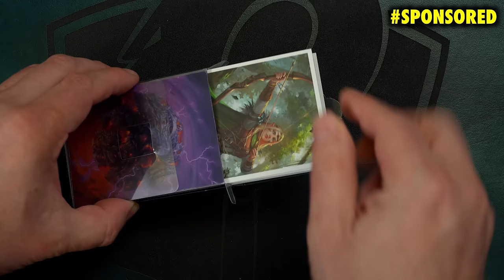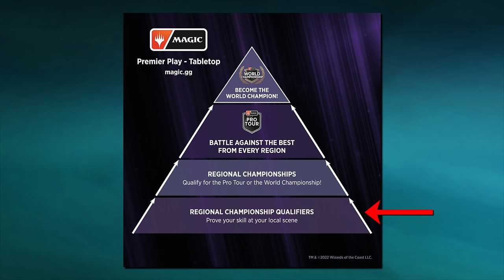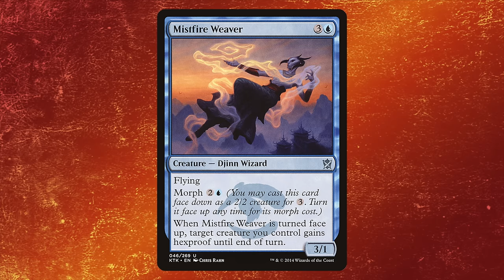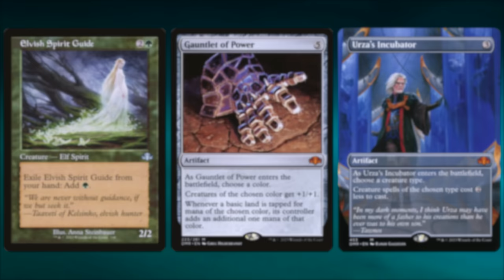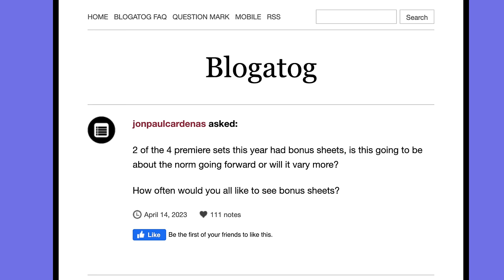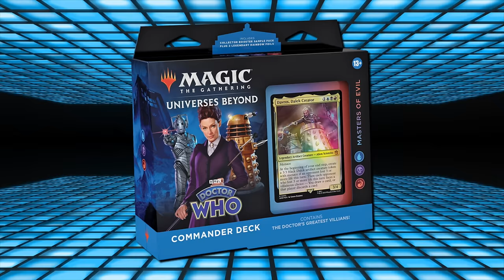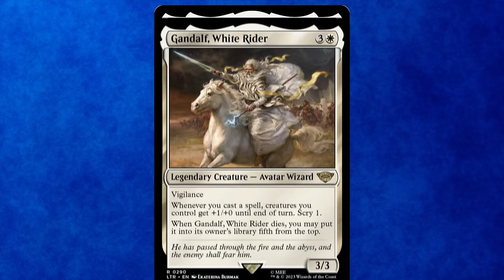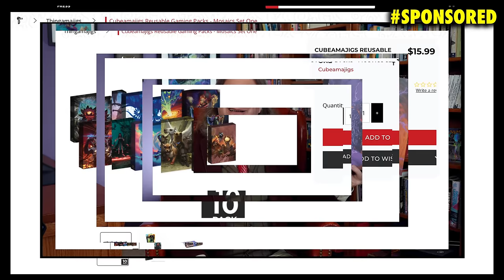The Very Best Of Magic: The Gathering | 2023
The Podamajig is the ultimate solution for storing your game cards & accessories, and Cubeamajigs are reusable gaming packs that allow you to recreate the experience of opening a sealed pack of cards! They also serve as a great way to store a sideboard or cards together.  They come in a myriad of amazing art and colors!

How Many Misplays Can You Spot In This Game Of Commander?